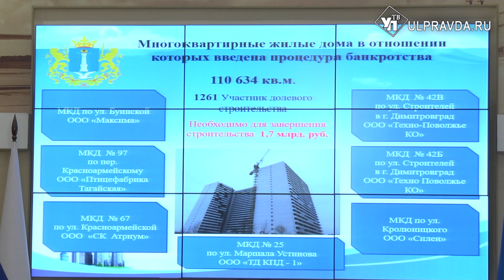Сергей Морозов: «Деньги на завершение строительства домов-банкротов найдем»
В правительстве подвели итоги работы с  обманутыми  дольщиками. Проблема находится на особом контроле у губернатора и правительства региона.